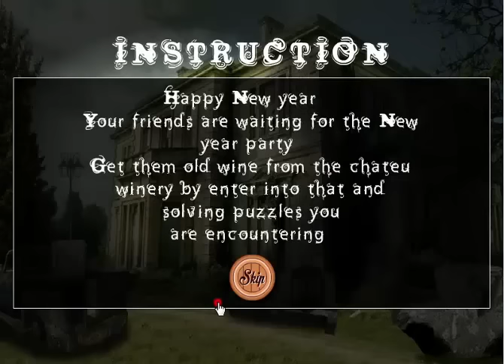Chateau Winery Escape Walkthrough